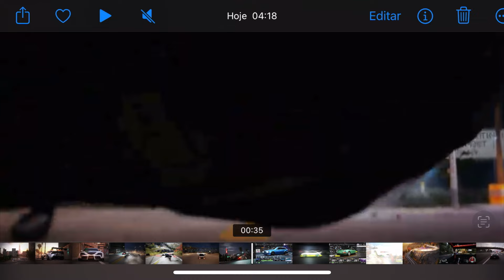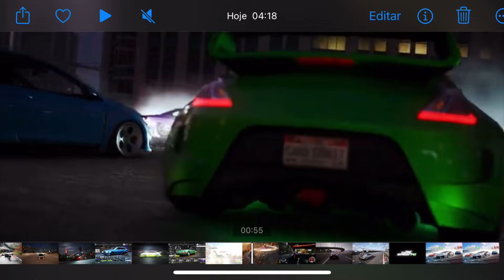SAIUUU NOVA ATUALIZAÇÃO DO CARX STREET VERSÃO: 1.5.0 COM NOVO CARRO, NOVO MODO, FIBRA DE CARBONO E…